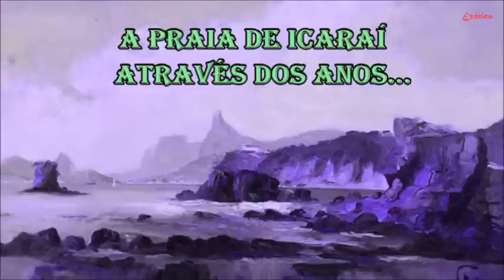Rio (Nichteroy) - A Praia de Icarahi - Do Século 19 ao Séc. 21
Inscrevam-se na @RickJonesAnderson.45
Uma incrível jornada pela praia de Icaraí em Niterói, no Rio de Janeiro, desde os idos, anos 1800 até os tempos atuais em imagens e vídeos incríveis.
Para quem é Carioca, Niteroiense. Fluminense ou brasileiro simplesmente, um vídeo imperdível.
Embarque na minha Máquina do Tempo!